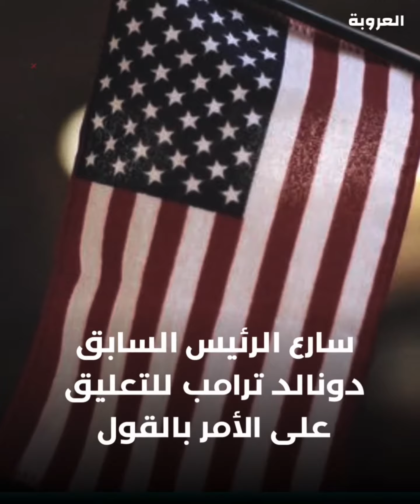بايدن ونجلة يقعان في ورطة ربما تذهب بهما إلى السجن